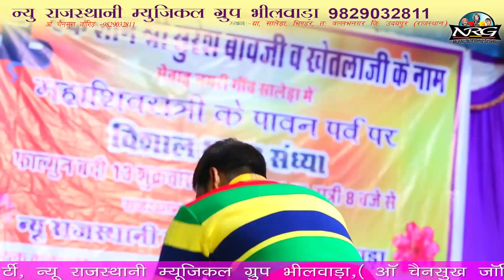Rajasthani Live Bhajan - Saleda Mein Chala | LIVE Video | Shravan Sendri | 1080p HD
Watch Rajasthani Live Bhajan 2017

■Song : Saleda Mein Chala
■Album : Saleda Live
■Singer : Shravan Sendri
■Music Label : Baba NRG Music & Films Studio
■Category : Devotional
■Track Genre : Bhakti Song
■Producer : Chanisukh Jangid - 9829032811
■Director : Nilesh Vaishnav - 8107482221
STAY Tune with us! FOR MORE